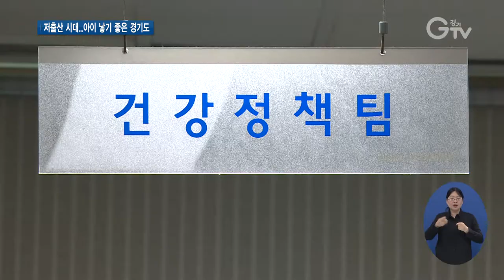부담 던 산후조리 지원 정책 출산가정 반색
[앵커멘트] 요즘은 아이 낳고 산후조리비 부담 만만치 않은데요. 경기도만의 출산가정을 위한 복지 서비스가 시행되면서 산모들이 크게 반기고 있습니다. 저출산 시대, 실질적인 지원이 될 수 있을지 직접 산모들을 만나 물었습니다.

[리포트]
경기도와 여주시가 지은 공공산후조리원.

민간 조리원과 비교해 꽤 싼 가격이지만, 갖가지 최신 서비스를 받습니다.

특히 매주 소아과 의사가 회진을 돌며 아기들의 건강 관리까지 해줍니다.

[인터뷰]이정화/공공산후조리원 이용자(광주시 도평리)
셋째 아이 출산은 50% 감면이 돼 더라고요. 2주에 훨씬 저렴한 가격인데 거기에서 또 절반 가격이니까 저는 정말 무료로 이용하는 것 같은 느낌이죠.

지난 달 문을 열었는데, 벌써 10월까지 입소자 예약이 꽉 찰 정도로 인기입니다.

경기도 산모면 받을 수 있는 ‘산후조리비’ 지원 복지도 반기고 있습니다.

지역화폐로 50만원이 나가고, 산후조리원이나 산모·신생아 용품, 지역 가맹점 등에서 다양한 용도로 현금처럼 쓸 수 있습니다.

[인터뷰]나은정(산모), 유도현(아기) /산후조리비 이용자
이런 제도가 잘 정착이 됐으면 좋겠어요. 받았던 (출산)정책들 중에서는 가장 좋았던 정책 같고요.

올 초 둘째 아이를 출산한 산모인데, 산후조리비 지원을 받아 경제적 부담을 줄였습니다.

보건복지부가 지난해 출산한 산모를 대상으로 조사한 결과 10명 중 7명 이상은 산후조리원을 이용하고, 평균 비용은 220만원이 넘는 것으로 나타났습니다.

[인터뷰]정연표/경기도 건강증진과 사무관
수요조사를 통해 경기도 공공산후조리원을 확충할 계획에 있습니다. 아울러 경기도 산후조리비 지원도 현재는 50만원으로 지원하고 있는데 면밀히 검토해 인상 할 계획을…

저출산 시대의 해법이 필요한 사회, 생활상에 맞는 지자체의 적절한 지원 정책이 출산 가정의 부담을 덜어주고 있습니다.

경기GTV최지현입니다.